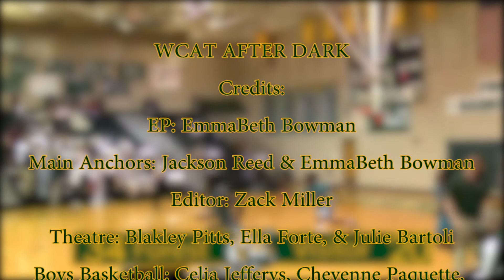WCAT After Dark December 5th, 2020